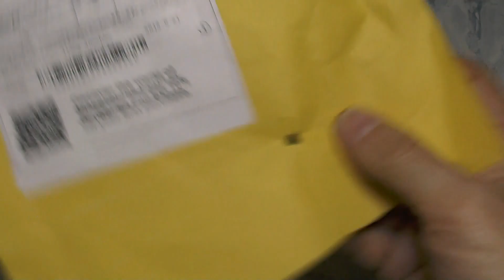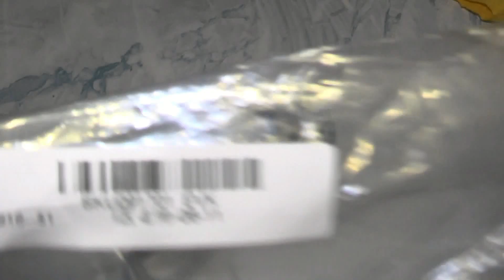А что внутри :) Посылка, разборка паяльника 900M-T-I для паяльной станции 852D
Электрический паяльник включает в себя один 900M-T-I
Замена паяльника для 852D +, 853D, 878AD, 898D, 936B, 937D